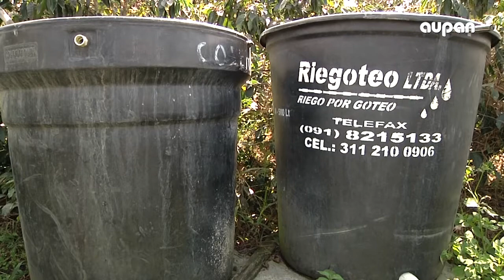LA GRANJA CULTIVO DE TOMATE 13 DE MARZO 2018